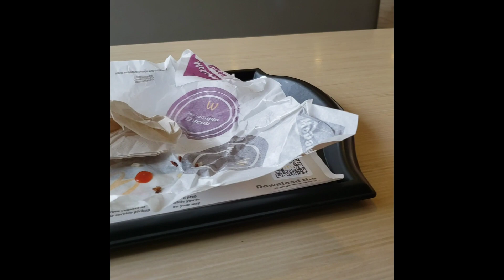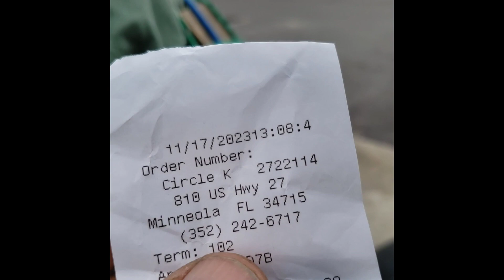it won't stop raining everything is soaked!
I spent 5 days total in my stealth camp in ocala Florida waiting for it to stop raining. there was a small break in the weather so I took off to vero Beach.

it's always free to watch and I am thankful for each and every one of you guys. God bless you 🙏